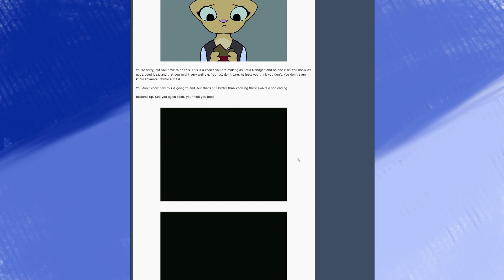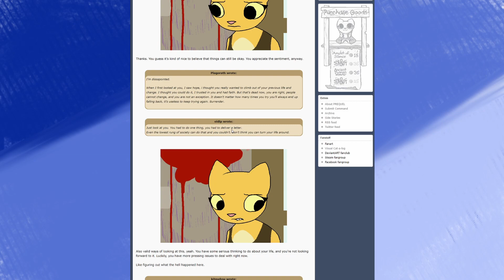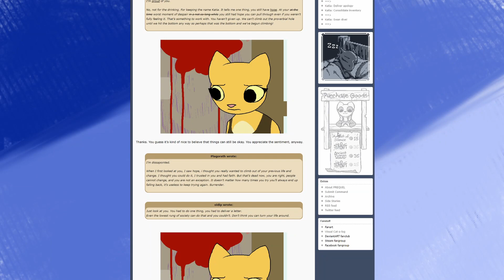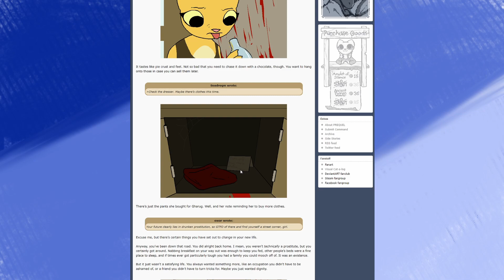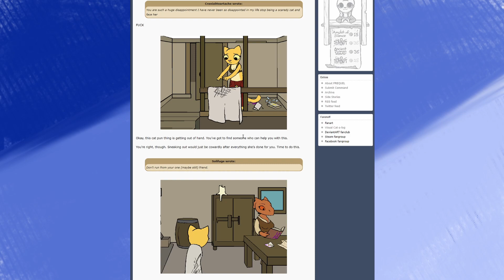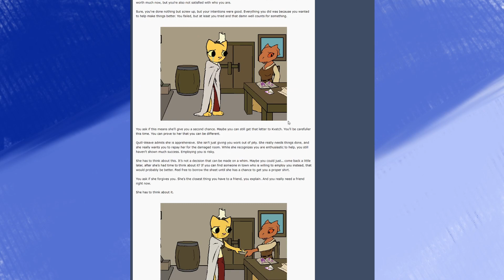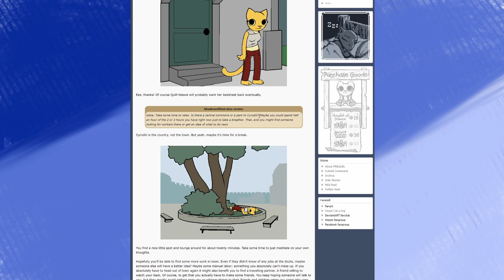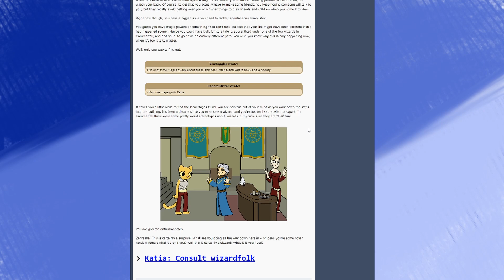IT KEEPS HAPPENING, MACC Ep6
I warned you about those drinks bro! but all jokes aside today we end up almost back at square one. with some new thoughts being directed towards all of the sick fires that are being lit around katia we do have a new development, that maybe she is a wizard after all. Eh who knows though, given her luck she's gonna get a curse that will make her set everything around her ablaze forever.

hey there, if you noticed, there was some music in the background!
 Bensound is a large website that has a bunch of royalty free music on it for people to use in videos, all they ask is that they are credited, so until I make my own music or something I will be using that!